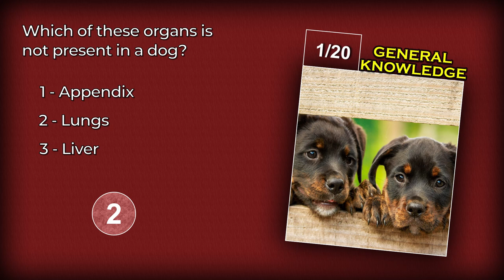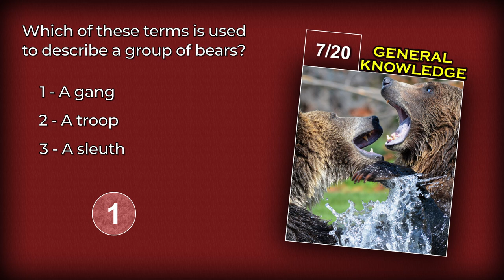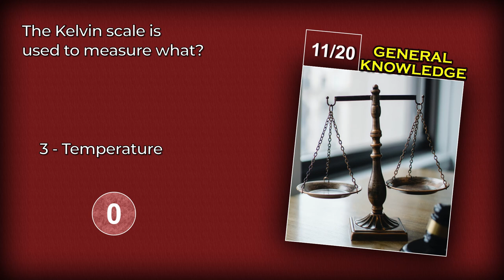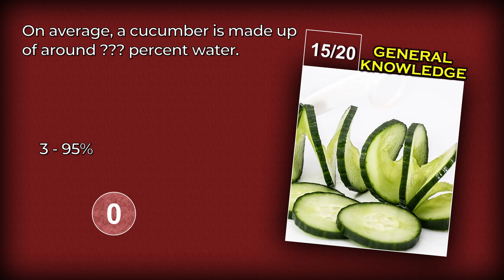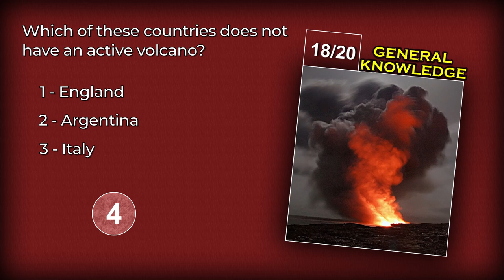Can You Answer These Tough Questions? - General Knowledge Quiz 21 - 20 Trivia Questions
Can you beat this general knowledge quiz? This quiz features all sorts of trivia facts from various topics ranging from relatively easy to very difficult. This video functions as an online pub quiz you can play with friends. How many questions and answers can you get right?

Test your general knowledge now! All knowledge and small little facts deserve the spotlight once in a while. This quiz is made for entertainment and education purposes. It offers multiple-choice trivia questions to test your general knowledge trivia, just like a pub quiz.

SirQuiz makes all types of quizzes and trivia. Liked this one? I aim to upload at least twice a week. General Knowledge quizzes are my number 1 priority!

All images, pictures, drawings are either self-owned or taken from sites as Pixabay.